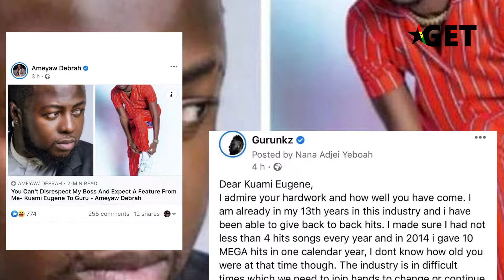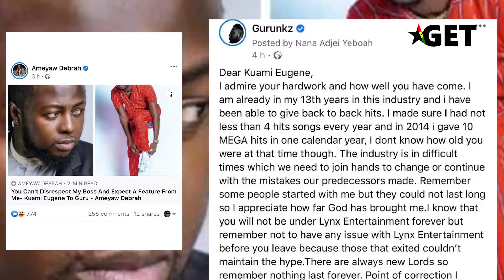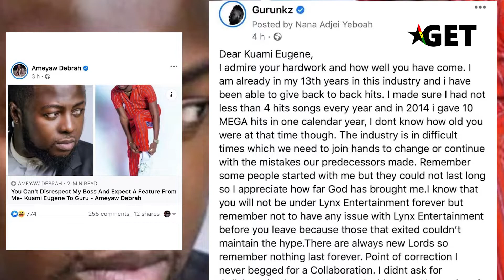RED AND BLUE CORNER: DID KUAMI EUGENE DISRESPECT GURUWITH HIS COMMENTS?